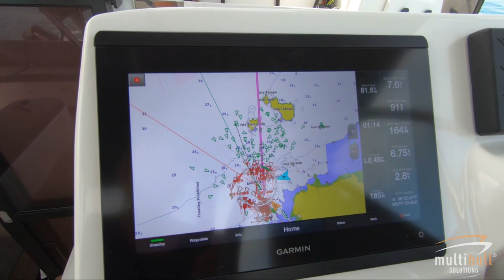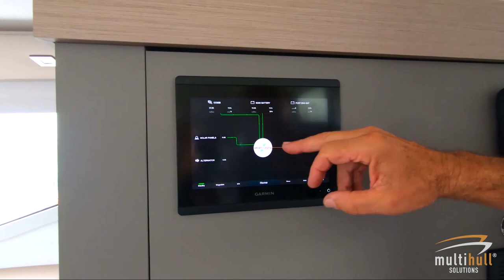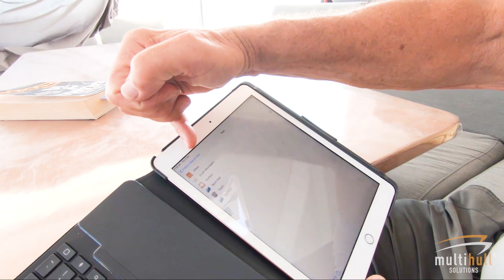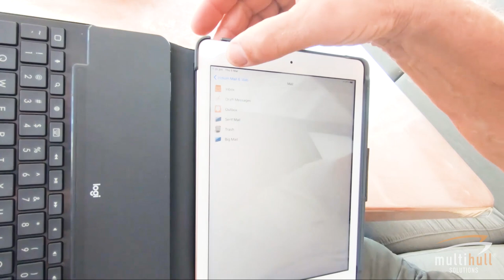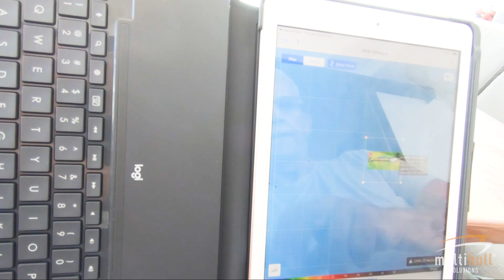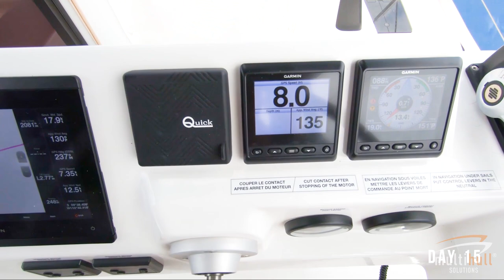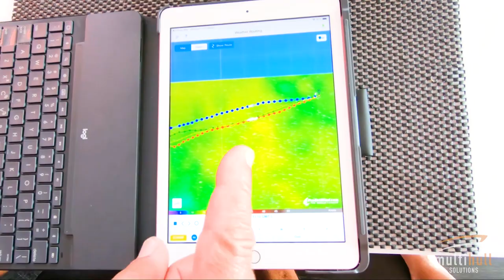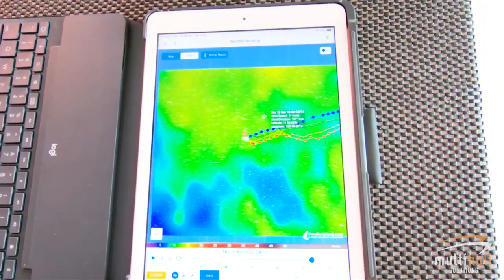Gordon & Louise's Big Adventure | Episode Seven | Panama to Tahiti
Get onboard the Fountaine Pajot Elba 45 with Gordon and Louise Coates as they travel from Panama to Tahiti with their good friend Phil.

This extra-long passage of 35 days calls for an extra-long episode, so get comfortable and you can feel like you're aboard with them as they cross the equator, catch fish (or not!) for dinner, passage plan and watch the weather, have sunset drinks on their flybridge. They also take you through the essential equipment used for blue-water cruising. Enjoy!

Many of you would have met our lovely ambassadors Gordon & Louise Coates at boat shows around the world. They assist the Multihull Solutions team by chatting about their experiences with their previous boats cruising around the coast of Australia, their ex-factory pick-up experiences, and their subsequent travels around the Mediterranean, Caribbean and the Pacific islands.

Their latest adventure is a mammoth trip aboard their brand new Fountaine Pajot Elba 45 sailing from France to Australia on a voyage which took about 90 days.